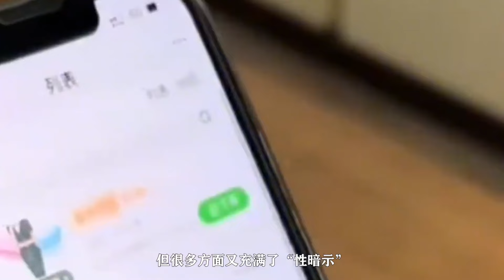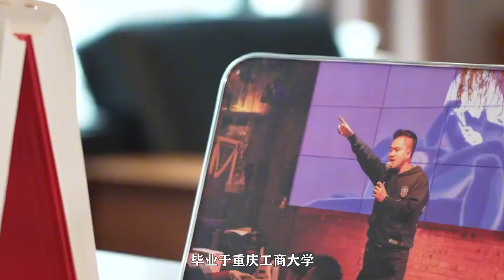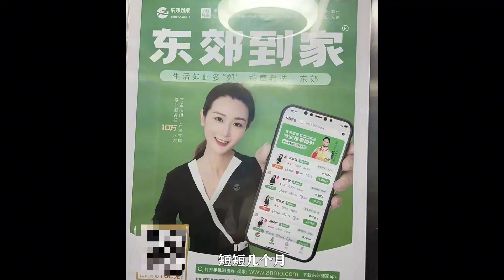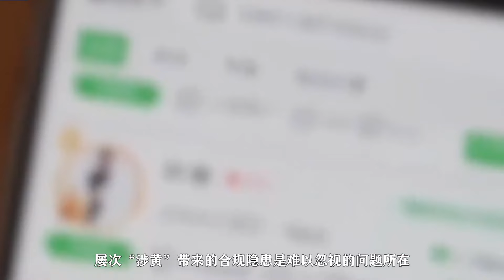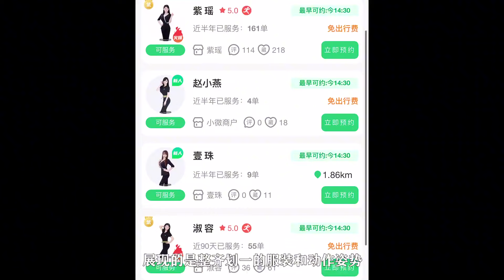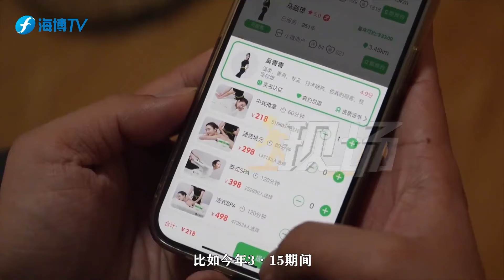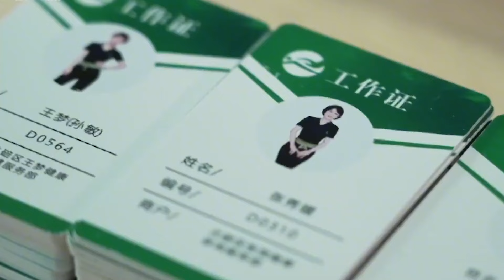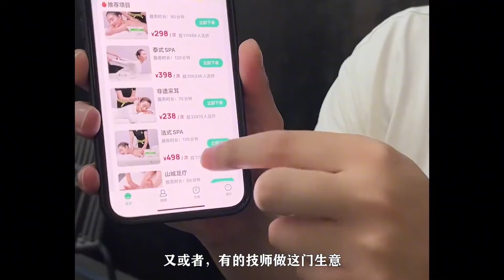【十萬個品牌故事 】當初總是被質疑“涉黃”的東郊到家，如今居然要上市了！這個既能上鐘又能上市品牌到底是啥來頭？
在這裏我i會和大家分享不一樣的科普知識
如果大家喜歡我的視頻
歡迎訂閲哦